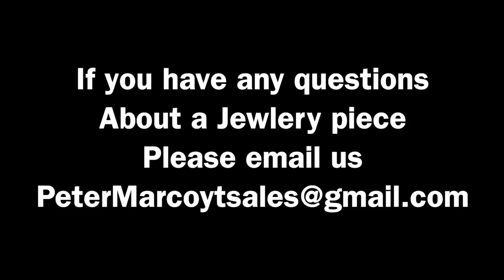JEWELRY SHOPPING WITH RICH THE KID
Jewelry shopping with Rich The Kid is always an amazing experience. Watch Rich The Kid check out some of my new items that I just got in today! ive been building out some new exciting pieces!